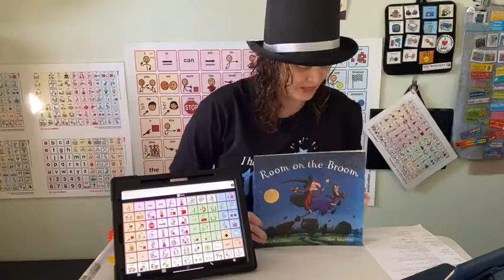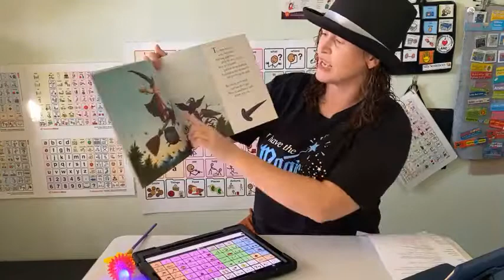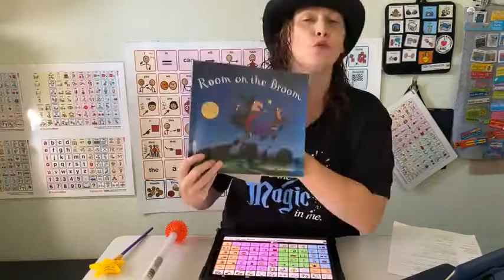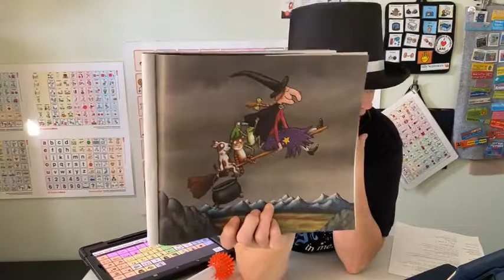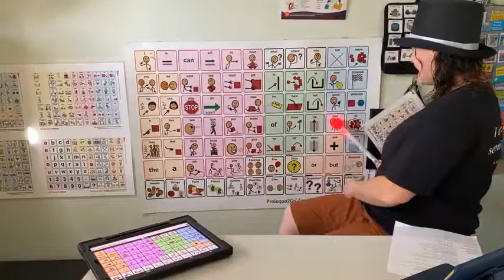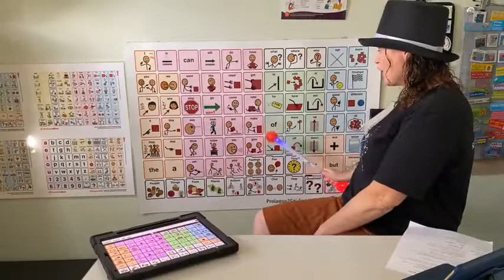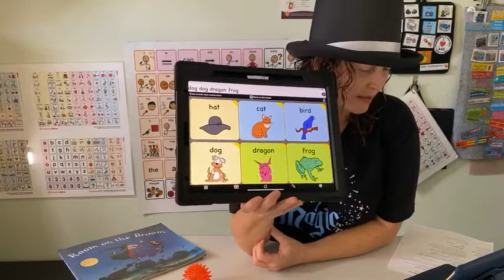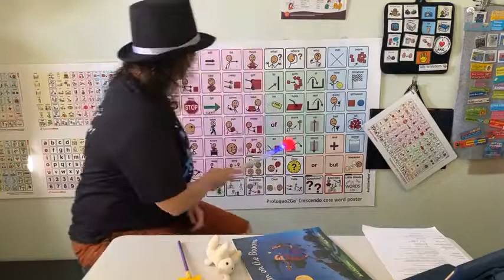Facebook live: Room on the broom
In this Facebook live, we make some magic with AAC and literacy! Our book is "Room on the broom".

This is a Facebook live video recorded in 2021.